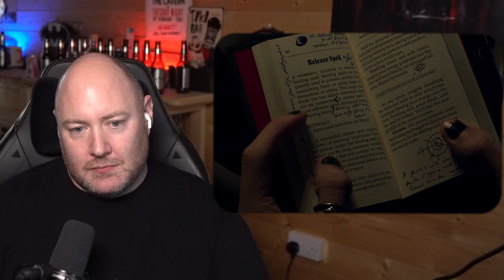Agatha All Along S1 Episode 6 Reaction "Familiar By Thy Side"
Reaction to Episode 6 Season 1 of Agatha All Along "Familiar By Thy Side"

So all has been revealed about Teen, but there are more questions that need answered. Our poor witches are dropping like flies.

Chapters
00:00 The Intro
01:27 The Reaction
18:23 The Final Thoughts